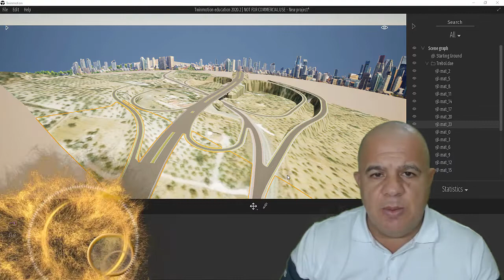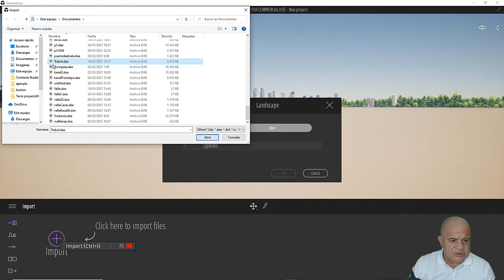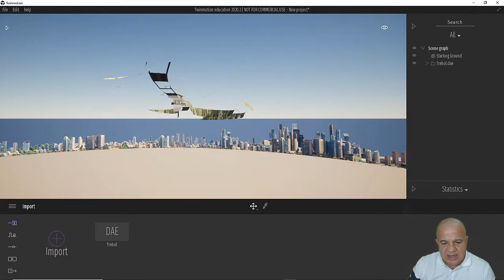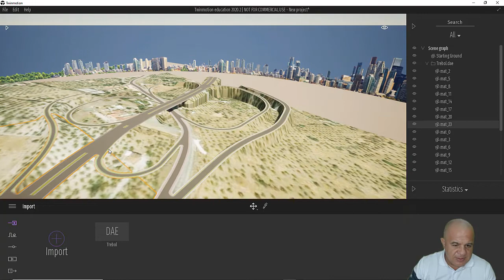Importar .dae en Twinmotion